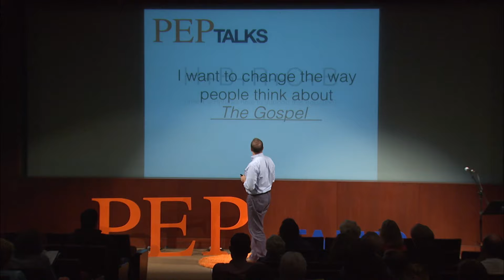Nourish! : A God Who Loves to Feed Us | Mark Moore | PEP Talks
Mark Moore of Mana Nutrition talks about the power of metaphor in the way that we see and understand the world around us. Scripture uses a powerful metaphor that centers on a God who loves to feed his people.  Do we reject His nourishment or do we embrace it?